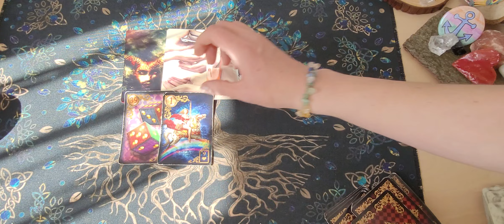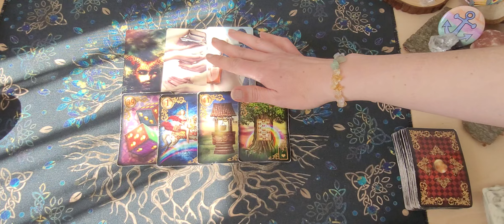❤️‍🔥Was kommt die Woche von deinem Gegenüber auf dich zu❤️‍🔥❤️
❤️‍🔥 Kipperkarten

❤️‍🔥 Wolf Orakel

Kartenlegungen

Bild und Sprachnachricht:
22 Euro.